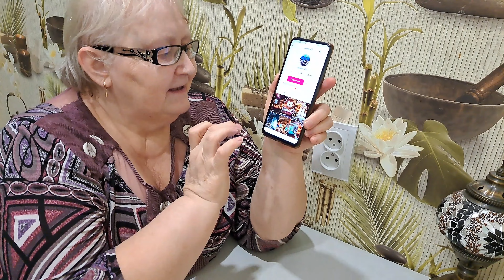Уехать за 100 км и обнаружить жетон от камеры хранения, в которой осталась сумка с документами...